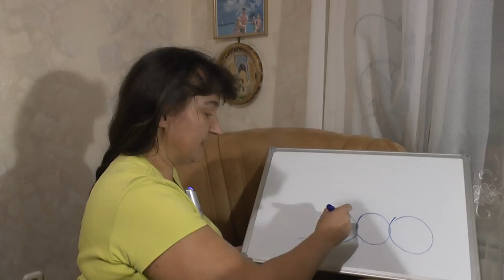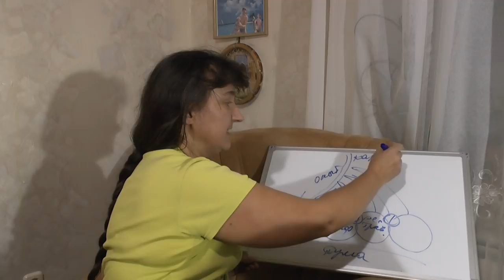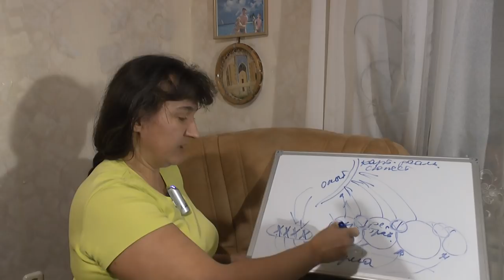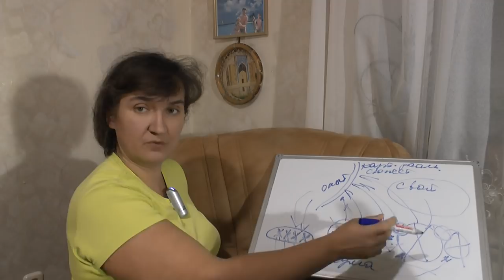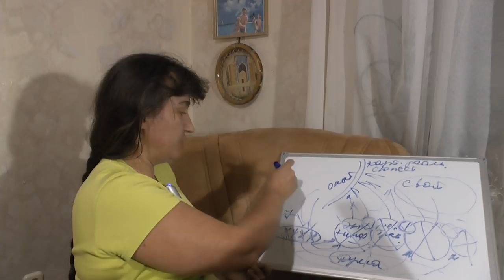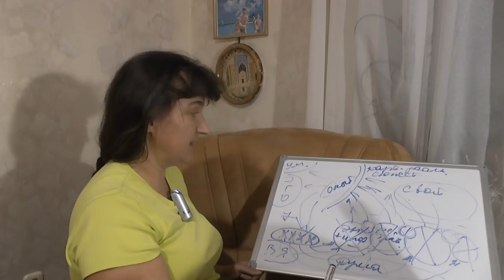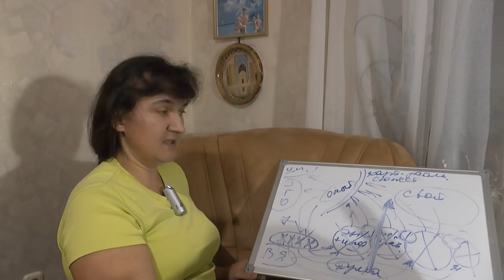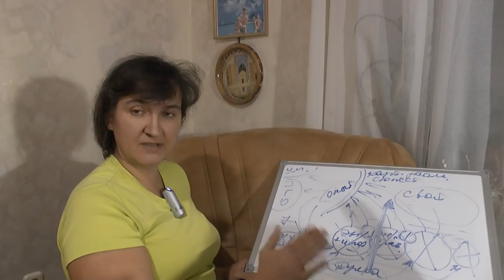Трансформация кармы в состояния радости